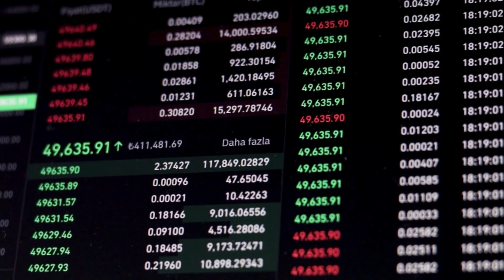Merkeziyetsiz Finans DeFi Nedir? Başlıca Avantajları Nelerdir?